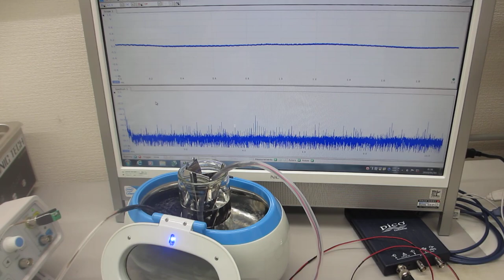超音波発振（スイープ発振）システム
２台のファンクションジェネレータの利用技術